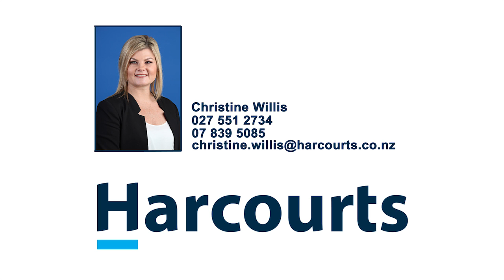Welcome to 25 Tallentire Crescent, Saint James, Hamilton